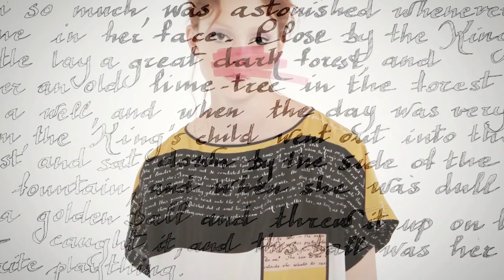REDValentino Spring/Summer 2015 PreCollection - Backstage Video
Watch the exclusive backstage video of the Spring Summer 2015 PreCollection starring Natalie Westling